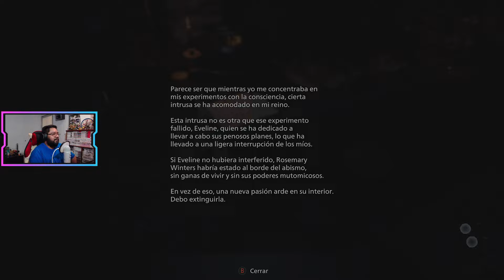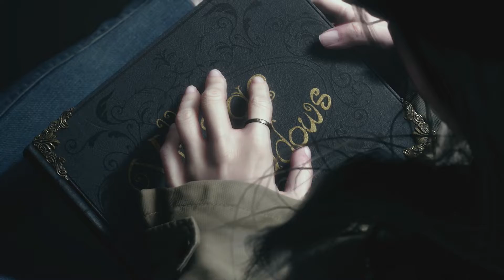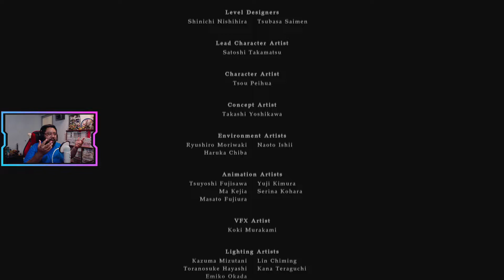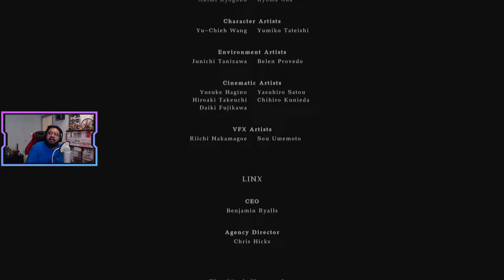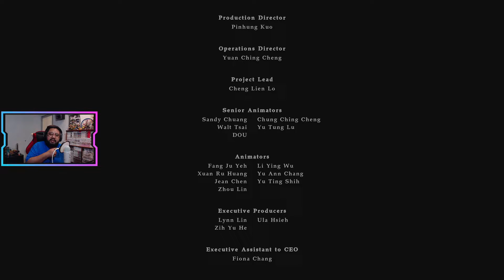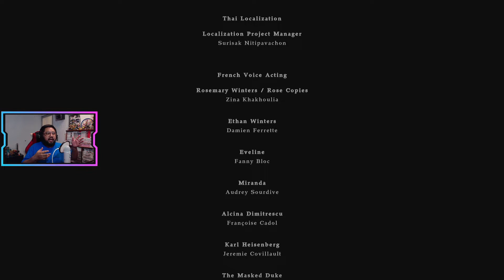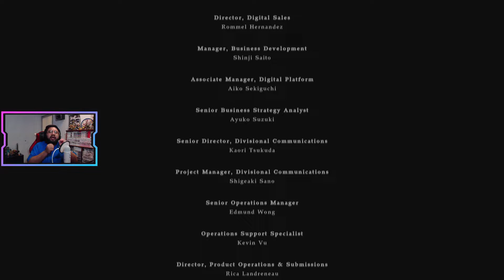RESIDENT EVIL VILLAGE [DLC: SHADOWS OF ROSE] - CAP. 04 FINAL l EL PODER DE LA ANFITRIONA